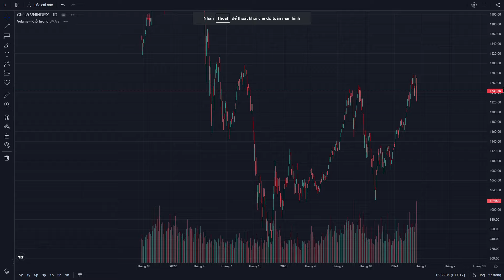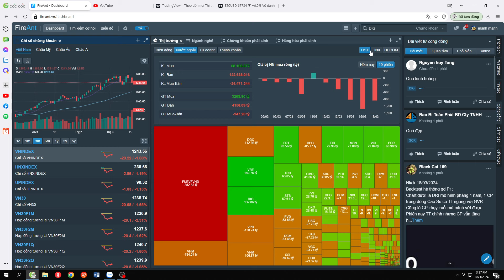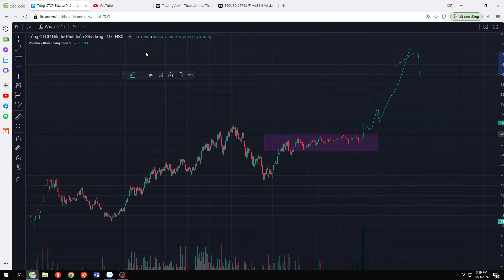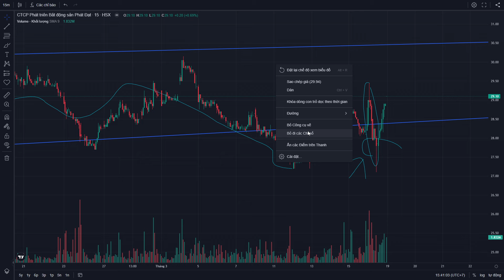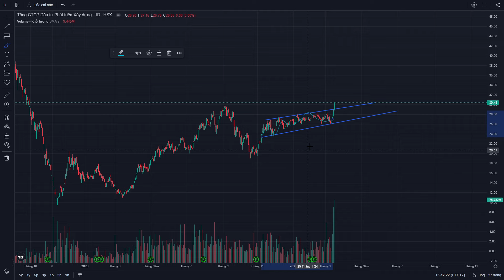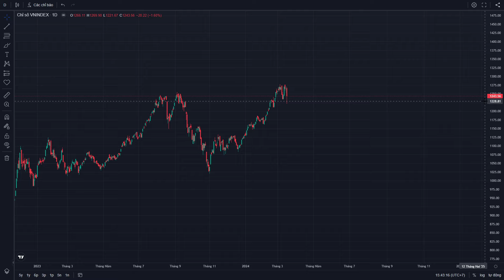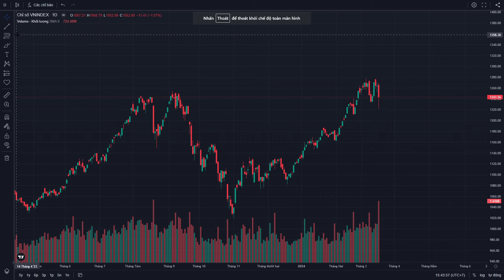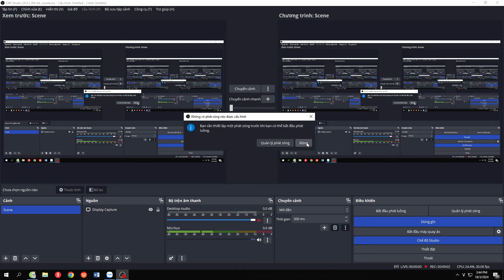VN30 sập ?Cơ hội cho đại sóng bất động sản ?(VNI 18-03-2024)